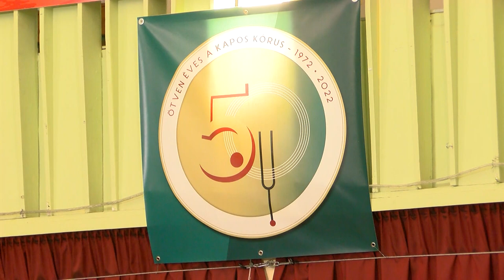Öt évtizedes fennállását ünnepelte a Kapos Kórus Dombóváron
Megalakulásuk 50 éves, jubileumi évfordulóját ünnepelte a Kapos Kórus egy ünnepi hangverseny keretében, a Dombóvári Evangélikus Általános Iskola aulájában. Változatos, színvonalas műsorral, vendégformációk részvételével méltón emlékeztek meg az együttes életében mérföldkőnek számító évfordulóról, amivel emlékezetes élményt adtak az érdeklődőknek is.